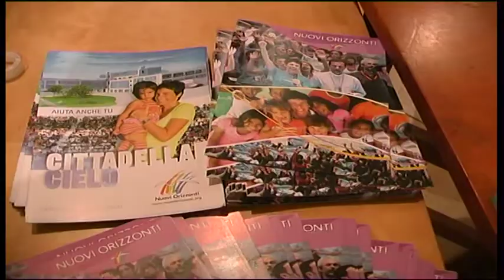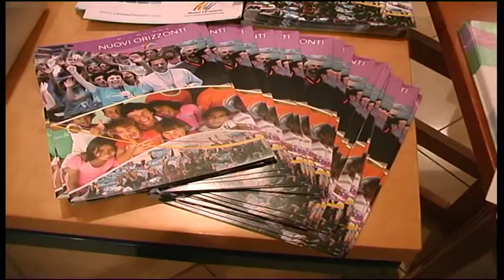Chiara Amirante, "Solo L'Amore Resta"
Grande successo di pubblico a Teramo per la presentazione di "Solo L'Amore Resta" autobiografia della scrittice e fondatrice della "Comunità Nuovi Orizzonti", Chiara Amirante. Il ricavato dalla vendita del libro sarà destinato al progetto "Cittadella Cielo" di Frosinone